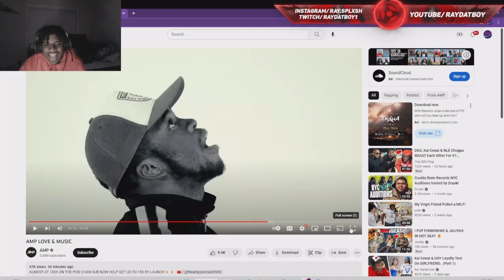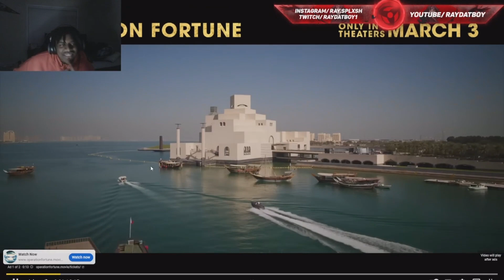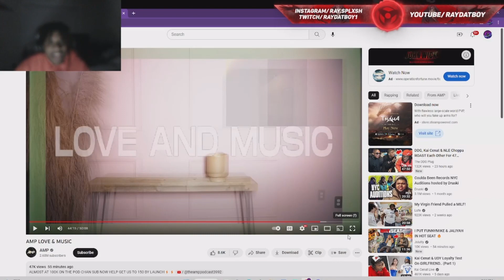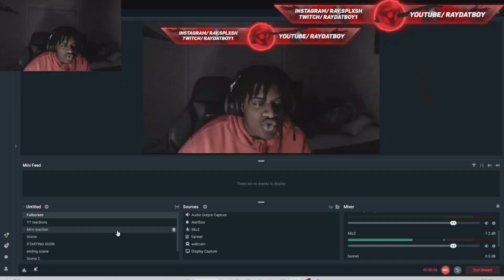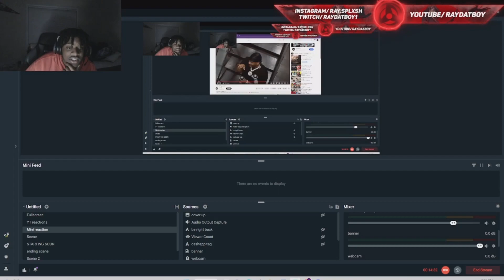LET EM COOK| AMP LOVE AND MUSIC REACTION